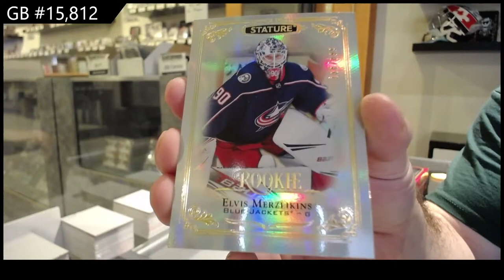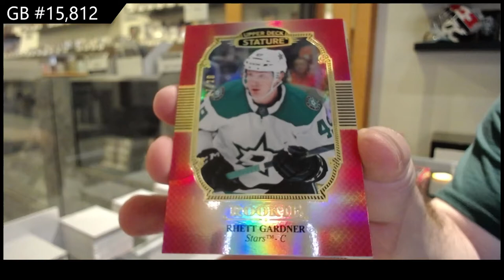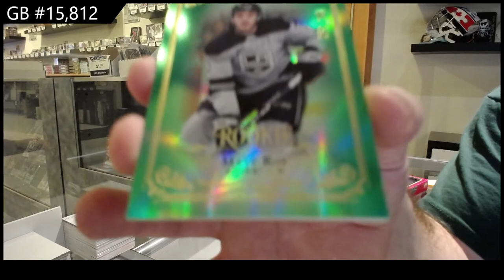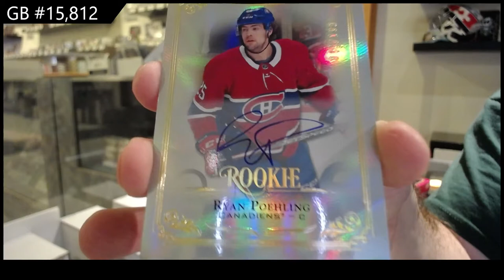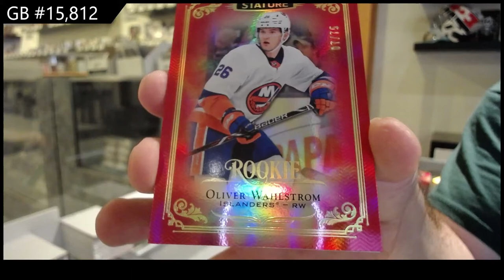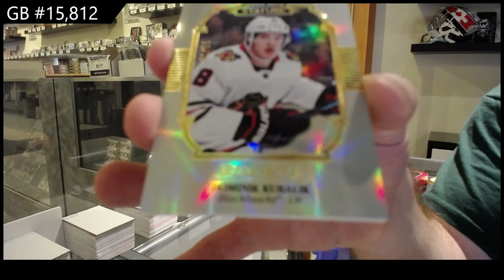19-20 Upper Deck Stature Hockey 3 Box Break - C&C GB #15,812